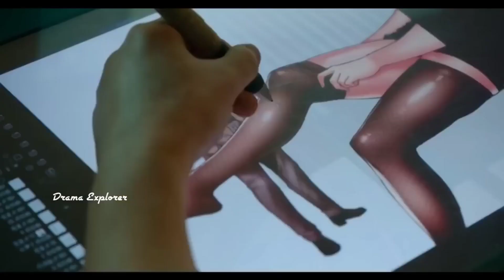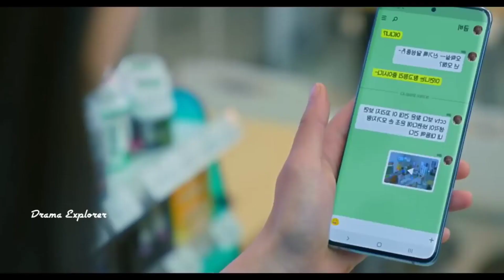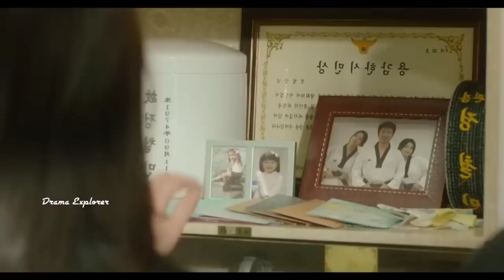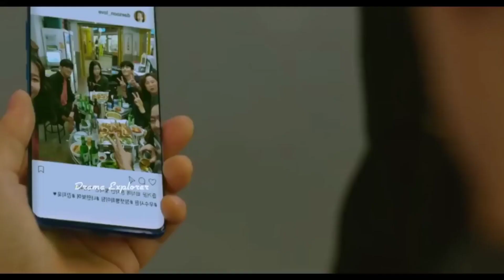Crazy Girl Fall in Love With Shy Boy Full Drama Explained in Hindi Dubbed | New Korean Drama 2024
korean drama
best korean drama
korean dramas
2023 korean drama
best korean drama 2023
kdrama
best korean romantic drama
best korean drama on netflix 2023
best korean dramas
korean drama eng sub
korean drama status
best kdramas
historical korean drama
nahid asan korean drama
korean drama in amazon prime
kdramas
best korean drama on rich gril and poor guy
best romantic korean drama on amazon prime
anime where bad boy falls in love with girl
top 10 anime where bad boy falls in love with girl
love
top 10 anime where a badass girl fall in love with a shy honest boy
10 popular anime where a bad girl falls in love with a guy
10 popular anime where a bad girl falls in love
top 10 anime where a popular girl falls in love
shy girl
top 10 anime where popular boy falls for unpopular girl
top 10 anime where popular girl falls in love with unpopular guy
love story,shy boy